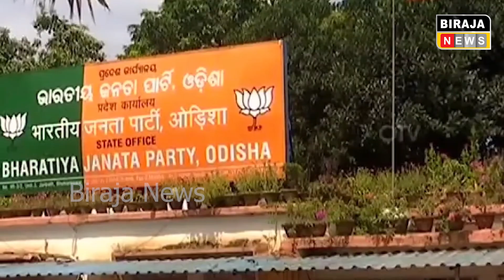ବିଜେପି ନେତା ମନମୋହନଙ୍କ ନାଁରେ ସାଙ୍ଘାତିକ ଅଭିଯୋଗ,ରାତି ୨ ଟାରେ ଘରେ ପଶି ଭଉଣୀ ସହ ସମ୍ପର୍କ ରଖନ୍ତି..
BIRAJA NEWS | ODISHA NEWS | POLITICS NEWS